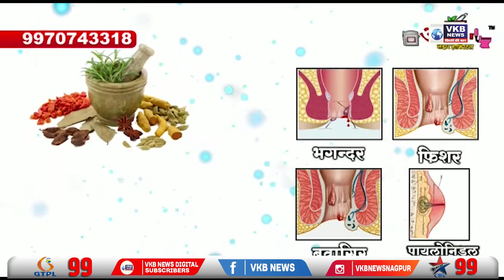भाजपा पुरस्कृत लोकक्रांती पॅनल के विरोध मे शिवसेना का आंदोलन